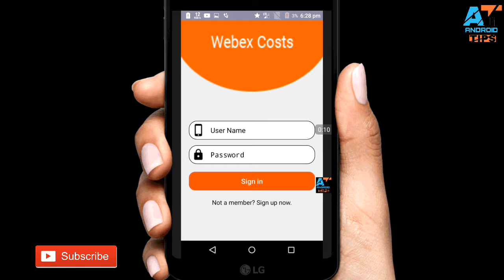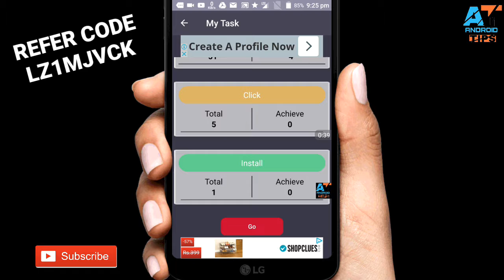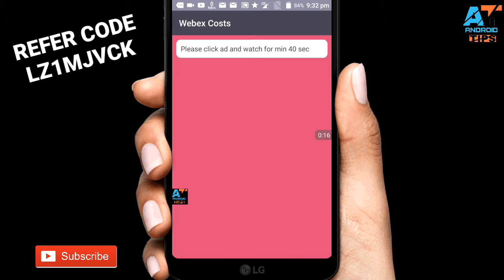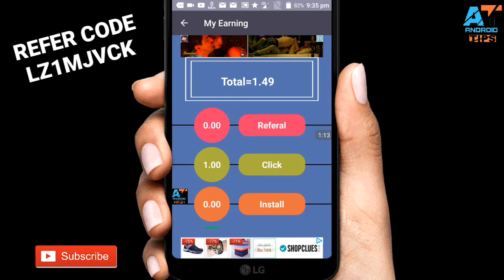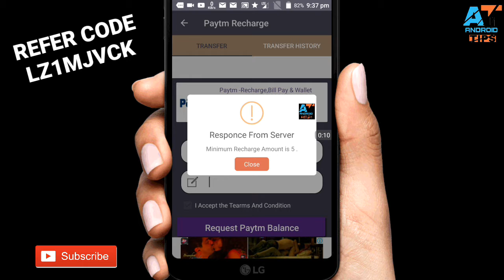LOOT PAYTM CASH NOW 1 CLICK=1RUPPES MINIMUM REDDEM 5 RUPPES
LZ1MJVCK